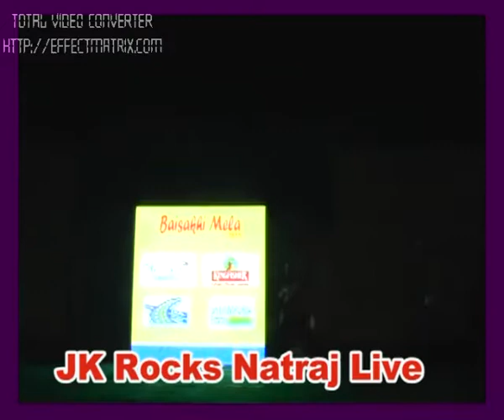Pyar Tere Layee(Remix)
JK ROCKS FOUNDATION